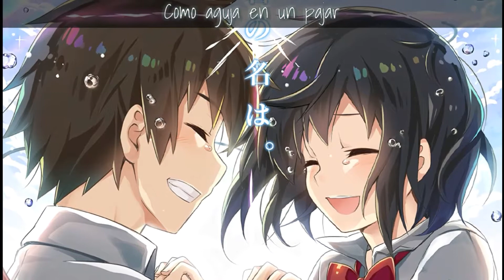Nightcore - Sabes (Reik) - [Letra]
_________Suscribete/Subscribe___________

Original Artist(s)🎶

______Tags______

________________ ⚠️COPYRIGHT / LICENSING.